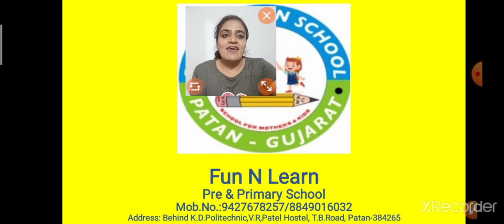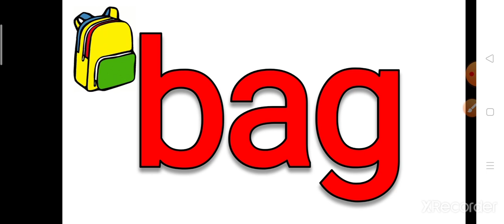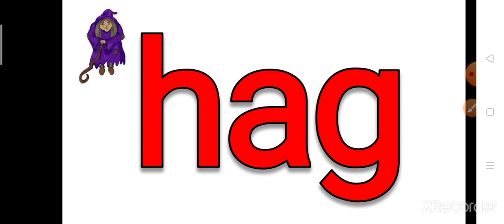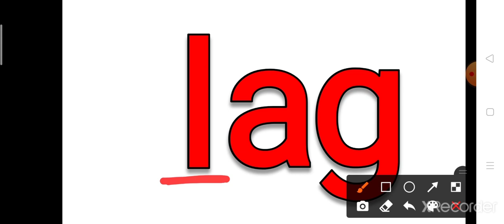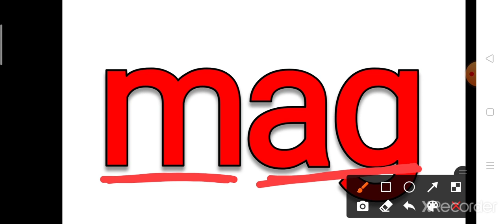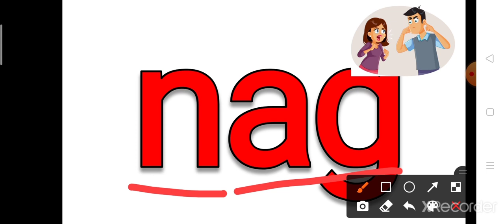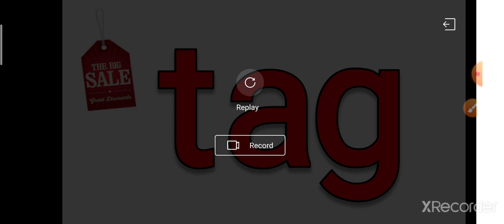cvc words with ..ag